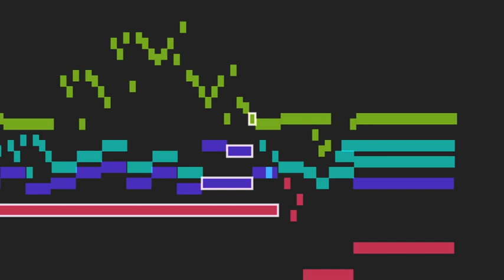Bach - Well Tempered Clavier - Prelude No. 12 in F minor